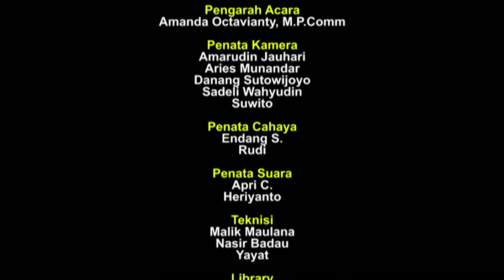"Peningkatan Jumlah Penonton Bioskop"- Sintesa November, seg 3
0:15 Berita 1 : 67% Layar Bioskop Masih Terpusat di Pulau Jawa.
3:05  Berita 2 : Sertifikasi Kualitas Akting Pemain Peran Di Indonesia.
4:59 Berita 3 : Indonesia Minim Film Anak